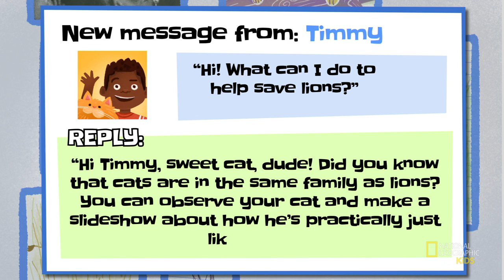Lions and How to Save Them 🦁 | Mission Animal Rescue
Learn all about lions and how you can help them!

About Mission Animal Rescue:
We're on a mission to save animals—and we need you! The first step in saving threatened and endangered animals is getting people to care. Watch these videos to learn more about how you can help save animals!